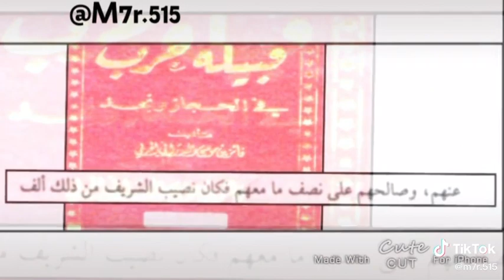الأشراف يبطشون في حرب دون سليم-خضوع حرب للأشراف للمرة المليون 👌📚👑🔥⚔